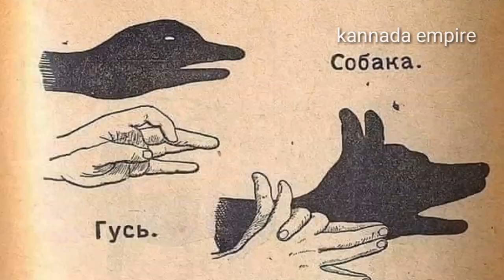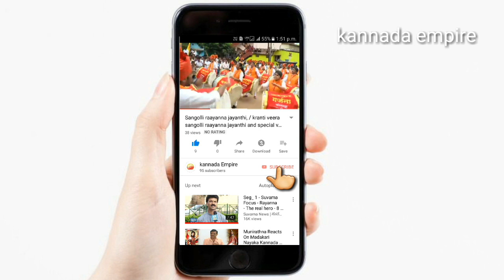Learn this amazing hand shadow art's.